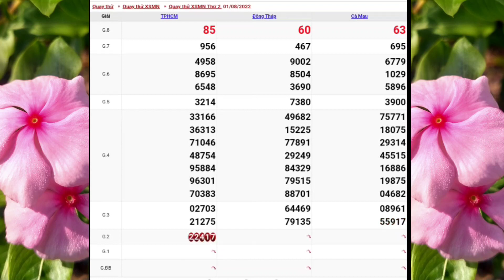XSMN • Quay Thử Xổ Số Miền Nam P6 Hôm Nay Thứ 2 Ngày 01-08-2022